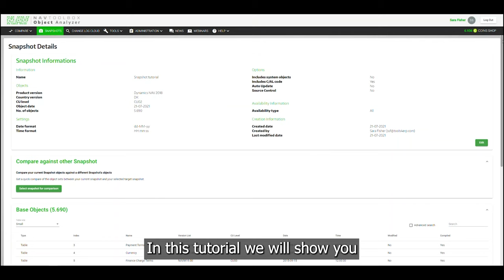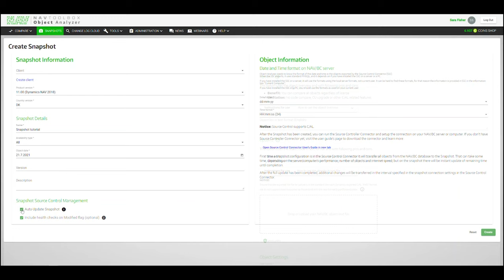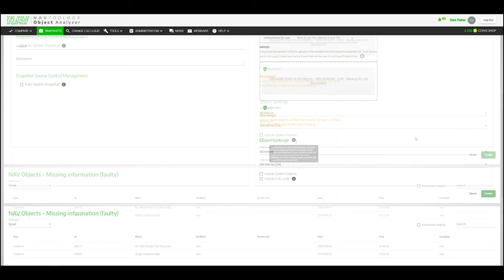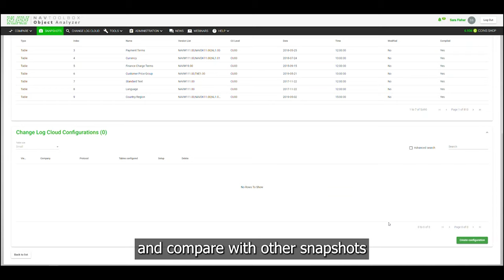How to create a snapshot in Object Analyzer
Creating your first snapshot in Object Analyzer by NAVToolbox

This 3 minute video guide will show you how and cover the basics.
00:00 Intro
00:29 Snapshot information
01:13 Uploading objects
03:00 Processing the objects